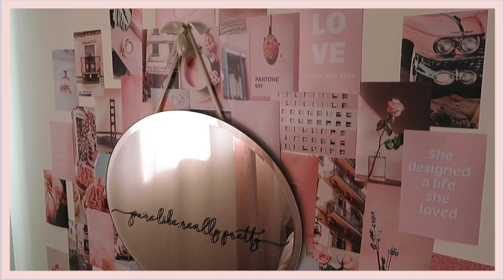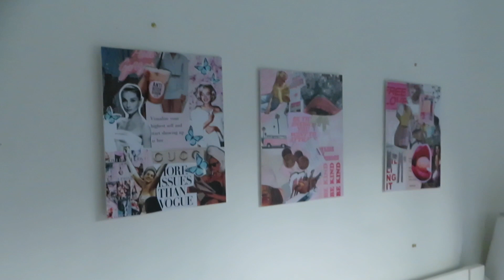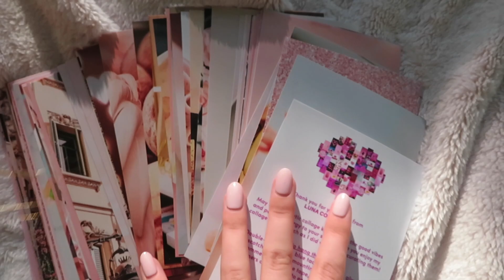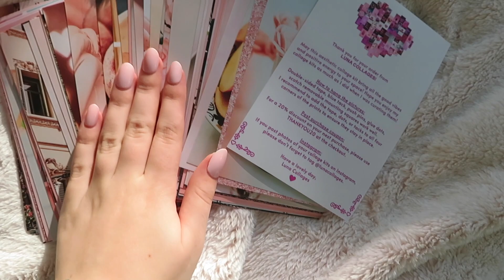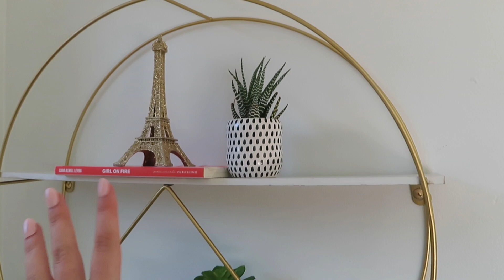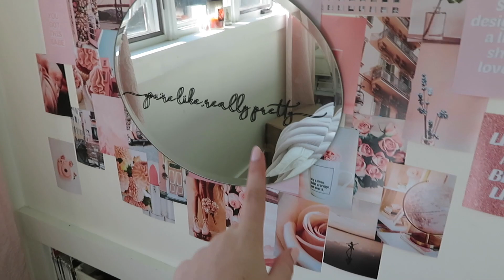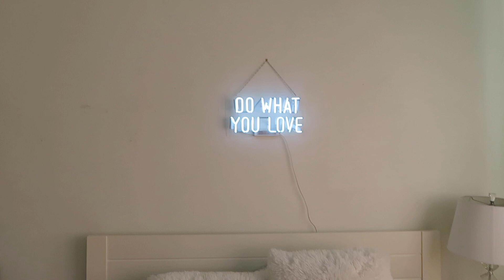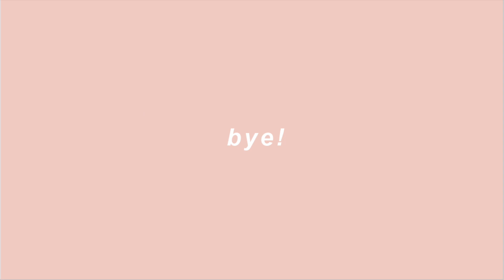TOTAL ROOM MAKEOVER 2020 *Pinterest Aesthetic Bedroom Transformation * // Isabella LoRe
my total room makeover 2020! pinterest aesthetic bedroom transformation + extreme room makeover!

Hi everyone! I am SO excited to share my total room makeover 2020, a pinterest aesthetic bedroom transformation! ever since I made my aesthetic room makeover 2020 on a budget video , I have been wanting to do an extreme room makeover *aesthetic* for so long!!! I have been working on this total room makeover 2020 video for the last couple weeks, so I really hope you like how it turned out! I would love to make more pinterest aesthetic bedroom transformation videos in the future, so if you enjoy this total room makeover 2020 + total room makeover transformation 2020 video please give this a LIKE and make sure to SUBSCRIBE!

decor in this video:
Neon sign
Amazon Wall Collage Kit
Easel Mirror (similar)
Affordable Mirror Option
You're like, really pretty mirror decal
Plug In fairy lights with remote
White canvas bulletein board
Gold Wire baskets

some of my fave things:
-  fave planner!

Please comment any videos ideas down below!
XOXO, Bella